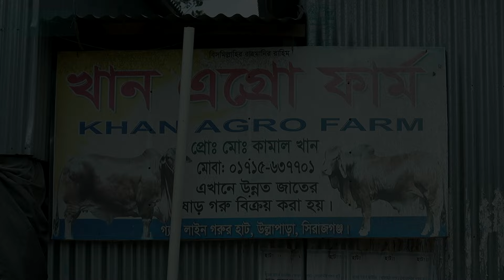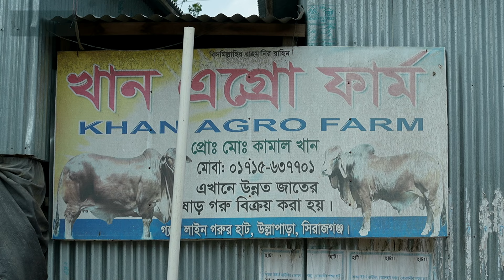সুন্দর সুন্দর বিশালদেহী কোরবানীর ষাঁড় গরু নিয়ে প্রস্তুত প্রান্তিক খামারী কামাল ভাই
২০২৪ ঈদ উল আযহা খুবই সন্নিকটে। সিরাজগঞ্জ উল্লাপাড়ার প্রান্তিক খামারীরা ২০২৪ ঈদ উল আযহাকে কেন্দ্র করে লালনপালন করেছেন সুন্দর সুন্দর বিশালদেহী ষাঁড় গরু। প্রান্তিক খামারী কামাল ভাই প্রতি বছরের ন্যায় এবছরও ঈদের জন্য প্রস্তুত করেছেন বেশ কয়েকটি বড় বড় ষাঁড় গরু। কামাল ভাইয়ের বিশাল বিশাল গরু দেখার জন্য আজ আমরা আবস্থান করছি খান এগ্রো ফার্মে। সেই সঙ্গে আপনাদের জানানোর চেষ্টা করবো আসন্ন ঈদে বিশালদেহী ষাঁড় গরুগুলির বাজারদর।
আপনাদের সফলতার গল্প সম্প্রচার করতে যোগাযোগ করুন 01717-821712 নম্বরে।